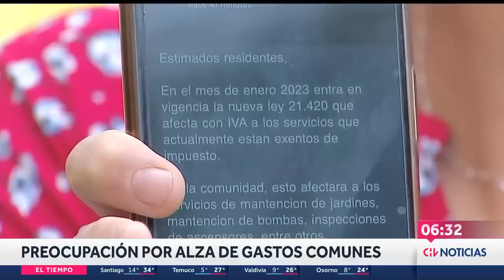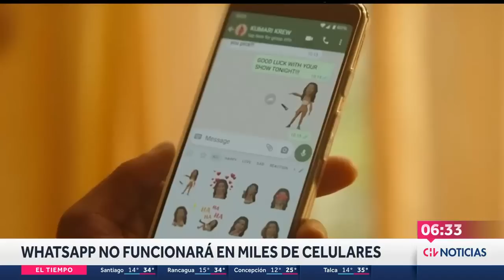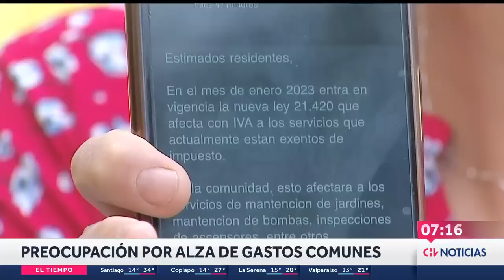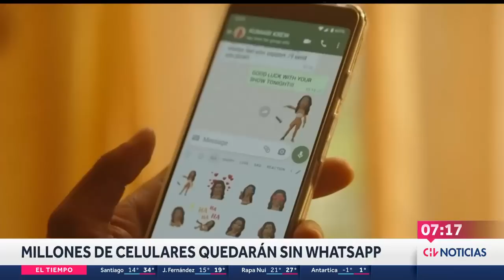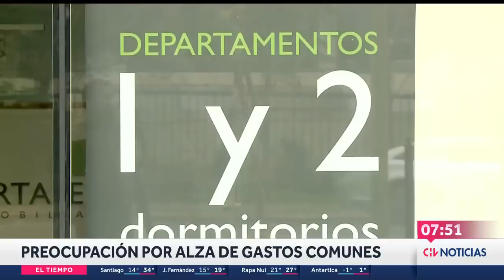NOTICIERO | CHV Noticias AM: Jueves 29 de diciembre de 2022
Conducen: Karina Álvarez y Roberto Cox.